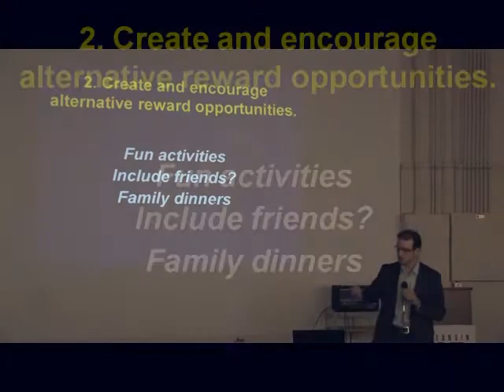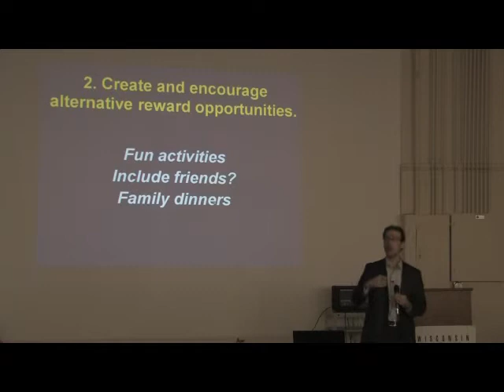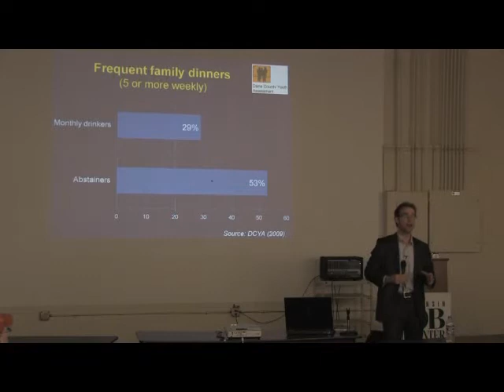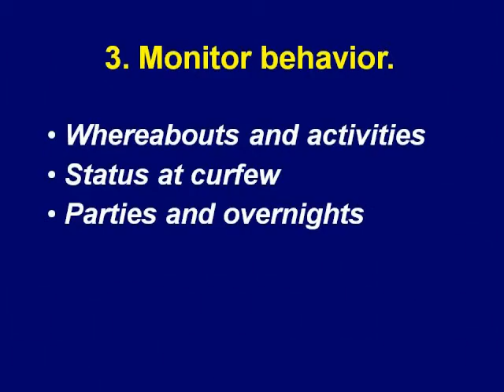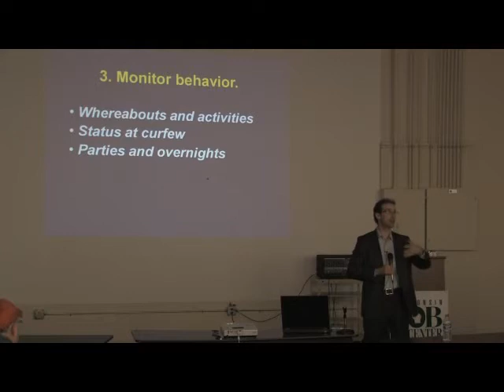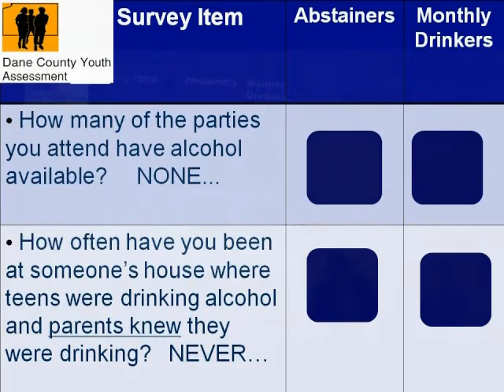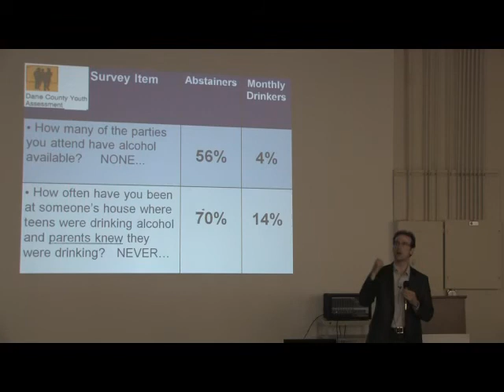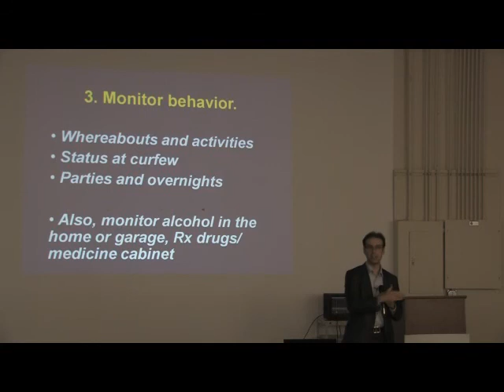Teen Alcohol & Risky Behavior pt 6of8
Scott Caldwell gives a presentation, "Teens, Alcohol, and Risky Behavior", to Rock County's Partners In Prevention at the Rock County Job Center in Janesville, Wisconsin. Taped on March 16, 2010 by Mike Collins of JATV Media Services.